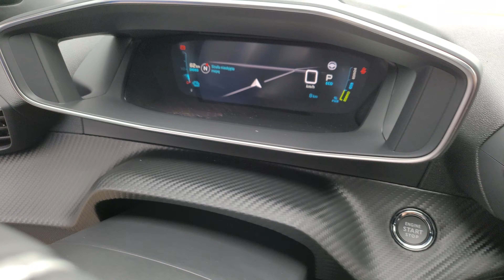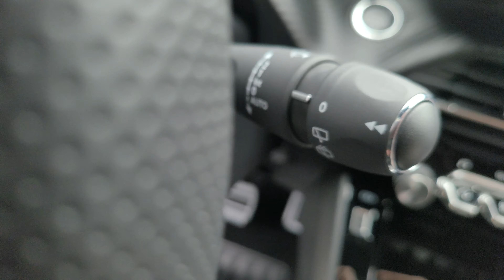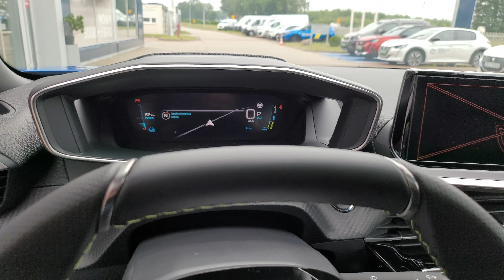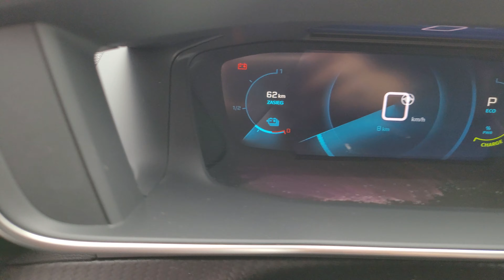Peugeot 2008 GT Pack elektryczny "OD RĘKI" tel. 660 017 628 Marcin Szewczyk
AUTORYZOWANY DEALER MARKI PEUGEOT - FIRMA MOJSIUK MOTOR - oferuje Państwu do sprzedaży samochód:

marka: PEUGEOT
model: E-2008
wersja: GT Pack
silnik: elektryczny 136KM
rok produkcji: 2022
Cena katalogowa: 201 500zł

Samochód do obejrzenia w naszym Salonie Sprzedaży Peugeot Mojsiuk w Starych Bielicach k. Koszalina od lipca.

- DOSTĘPNY DO POTWIERDZENIA -

O szczegóły zapytaj handlowca:

MARCIN SZEWCZYK
Tel. 660,017,628
marcin.szewczyk(małpa)mojsiuk.pl

Wybrane elementy wyposażenia standardowego:
6 głośników (2 tweetery + 2 woofery z przodu + 2 głośniki z tyłu)
6x poduszki powietrzne (czołowe, boczne i kurtynowe)
ABS + EBFD + EBA + ESP + ASR
Aluminiowe listwy progowe, pedały i podnóżek
Dach Black Diamond
Dwupoziomowa podłoga bagażnika
Elektrycznie sterowane szyby przednie i tylne
Elektryczny hamulec postojowy z funkcją Hill Assist
Felgi aluminiowe 18" BUND i opony 215/55 R18
Kabel do ładowania akumulatora trakcyjnego Typ 2
Kierownica wielofunkcyjna pokryta skórą licową z chromowanym wykończeniem i emblematem GT
Klimatyzacja automatyczna jednostrefowa - sterowanie poprzez Multimedialny Ekran Dotykowy - filtr przeciwpyłkowy z węglem aktywnym
Lusterka boczne podgrzewane, składane i sterowane elektrycznie
Lusterko wewnętrzne elektrochromatyczne bezramkowe
Mirror Screen' (Apple CarPlay™ / Android Auto™) + Bluetooth
Mocowania fotelika dziecięcego Isofix (x3) na fotelu przednim oraz na skrajnych miejscach w drugim rzędzie siedzeń
Nawigacja satelitarna Peugeot Connect NAV: - nawigacja 3D online - funkcja rozpoznawania głosu - darmowa aktualizacja map 4 razy w roku na zawsze - 3 lata subskrypcji dla usług TOMTOM Traffic, ceny paliw, parkingi, pogoda - 2 gniazda USB 1x typu A, 1x typu C
Oświetlenie wnętrza LED: 3 lampki do czytania z przodu + 2 lampki do czytania z tyłu
Pakiet Drive Assist - System utrzymywania środka pasa ruchu (LPA) - Adaptacyjny tempomat z funkcją Stop&Go (ACC Stop&Go)
Pakiet Safety Plus: - System Active Safety Brake (AEBS3)
Pakiet Safety: System Driver Attention Alert (DAA3), System ostrzegania przed kolizją - Distance Alert (FCW), System monitorowania ograniczeń prędkości (SLI/ISA), System aktywnego utrzymywania na pasie ruchu (LKA)
Pakiet VisioPark 1 + czujniki parkowania z przodu
Peugeot i-Cockpit® 3D: - panel 10" wirtualnych zegarów 3D, - multimedialny ekran dotykowy 10"
Podsufitka w kolorze czarnym
Podświetlenie Ambiente deski rozdzielczej w 8 kolorach
Przednia szyba barwiona, akustyczna
Reflektory przednie PEUGEOT FULL LED TECHNOLOGY z kierunkowskazami LED + czujnik zmierzchu i czujnik deszczu
Relingi dachowe w kolorze czarnym błyszczącym
System automatycznej zmiany świateł mijania/drogowe (SmartBeam)
System bezkluczykowego dostępu i uruchomienia auta ADML Proximity
System monitorowania martwego pola (BSD)
System Peugeot Connect SOS & Assistance
Szyby tylne boczne i tylna przyciemniane
Światła przecimgłowe LED
Tuner cyfrowy DAB (Digital Audio Broadcasting)
Tylna kanapa składania w proporcji 1/3 - 2/3
Tylny spoiler w kolorze Czarny Perla Nera
Wysoka konsola centralna z podłokietnikiem, elektronicznym hamulcem ręcznym (FSE)

WYPOSAŻDENIE DODATKOWE:
Lakier specjalny Niebieski Vertigo
Ładowarka pokładowa (OBC) trójfazowa 11 kW
Otwierany panoramiczny szklany dach z manualną roletą

MARCIN SZEWCZYK
Tel. 660,017,628
marcin.szewczyk(małpa)mojsiuk.pl